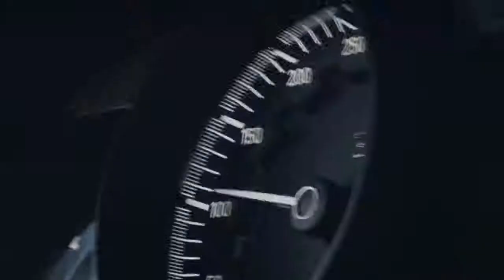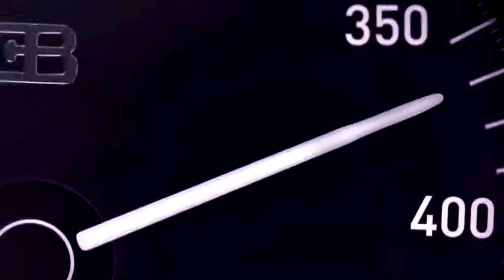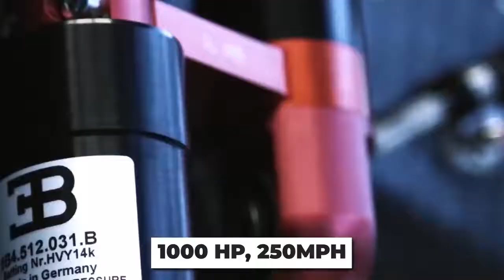Bugatti Unveils New $12.5 Million Dollar Super Car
The Bugatti is the gold standard for ridiculous hypercars. There isn’t a single stat about the car that isn’t crazy.

The current model, the Chiron, starts with 1,479hp. The Super Sport 300 is capable of reaching speeds of 300 mph, a lofty height reserved for dragsters and land speed cars. It’s price tag starts...starts at $3 million dollars and tops out as the most expensive car ever made at $18.7 million.

WIth all that money you do get a level of exclusivity built in, but Bugatti can take that even further by making ‘one offs,’ like the La Vouture Noir that holds the price record partially because they only made the one. Similar limited edition runs command their own high price points like the track based DIvo or the nostalgia based Centodieci.

When the Bugatti came back to market it was alone in the stratosphere of ridiculous cars, but today things have changed. Bugatti is competing with a sea of special run hypercars from boutique automakers hoping to make their name in the exclusive top speed world and Bugatti has had to develop and adapt. That means selling models more than a dozen but less than thousands can buy in an ‘entry level’ sub million dollar car or producing special editions and one offs that do one thing spectacularly well.

With the announcement of these crazy editions and spectacular specs, does Bugatti still have what it takes to be the king of the bench racers, the fastest car on a teengers wall? Let’s take a look at the tale of the tape for these road pounding beasts, where they came from and where they’re going and see if they still measure up to their hype.